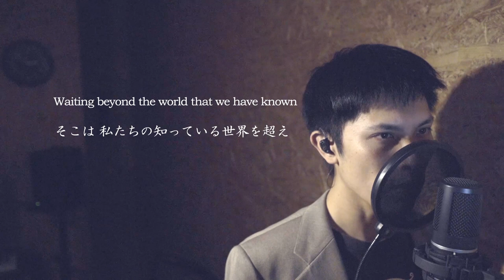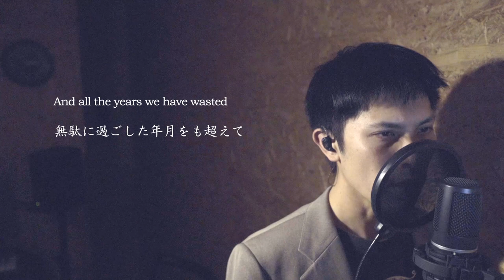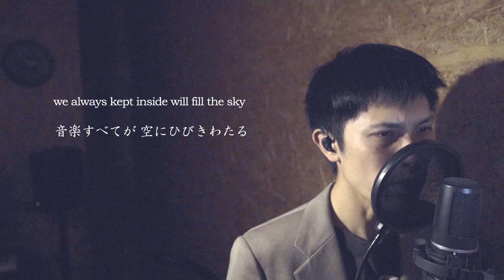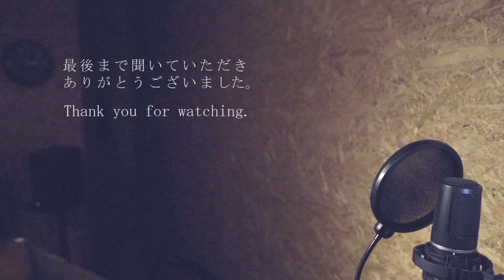伊藤君子 "Follow Me"【Chill out Cover】Ghost in the Shell:Innocence theme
イノセンスという映画の主題歌で
長く聞き続けている好きな曲を歌いました。

This is the theme song of the movie "Innocence"
I sang my favorite song that I have been listening to for a long time.

　[毎週月曜21時更新 / Updated every MON and THU at 21:00]

■instagram 作曲の合間の写真
　/ Photographs between compositions

■オケ(伴奏)は自作です。
　/  Backing track is self-made

■歌わせて頂いた曲
　/ The song I sang this time